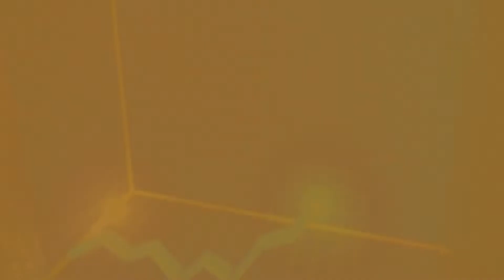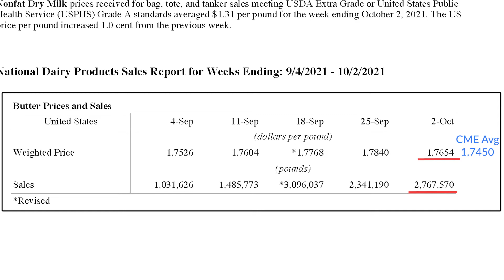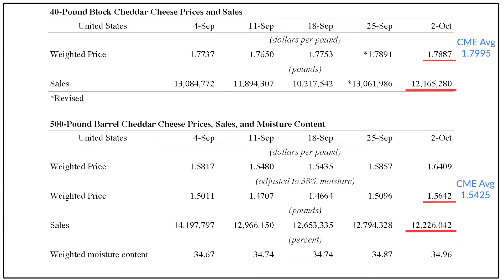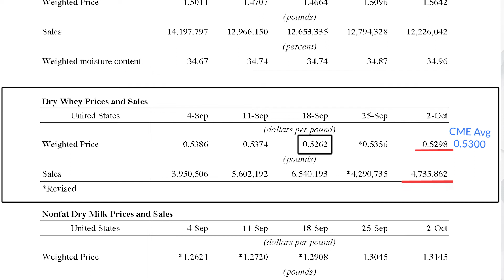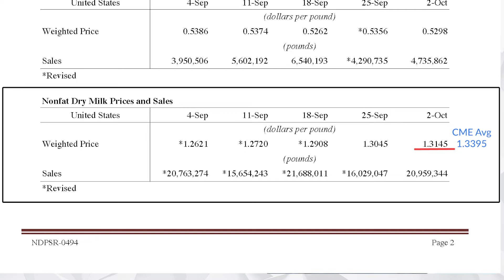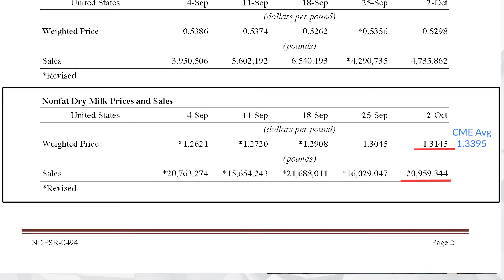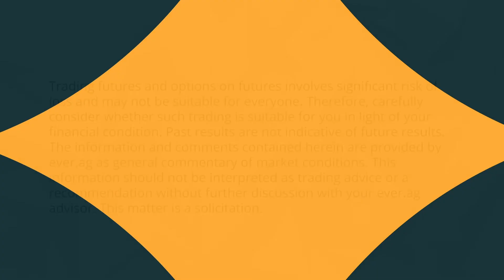Basis Loaded - October 6, 2021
Take a deep dive into this week's NDPSR report with Joe Schmit.